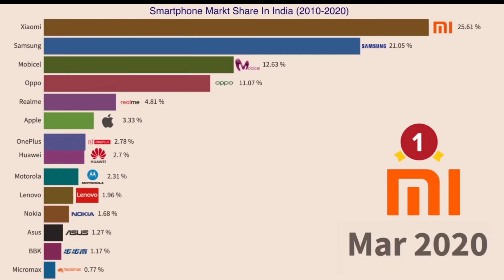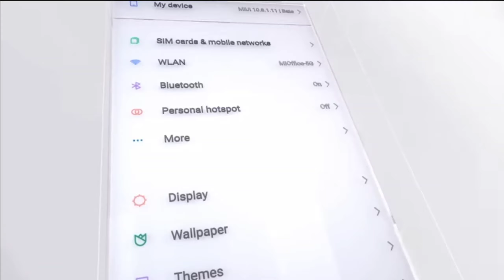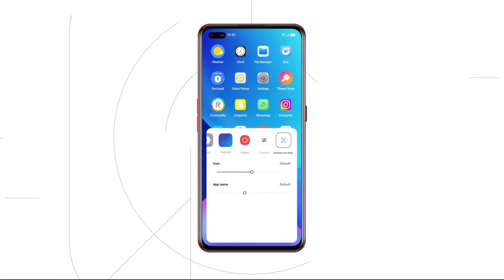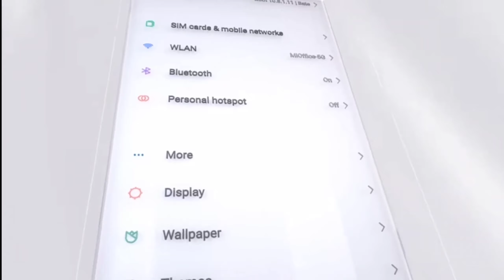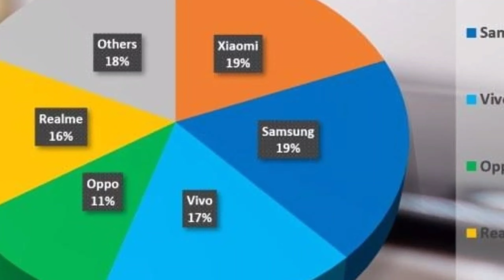xiaomi വീഴുന്നു??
NO COPYRIGHT Technology Background Music / Tech corporate Music Free Copyright by Music For Video

 Lovesongs- music🎶Youtube audio libraryMax